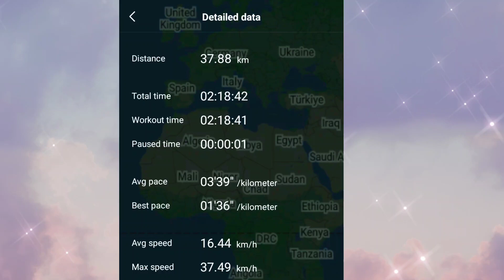Cyclothon ready |Cycling along rally route| Ride#3